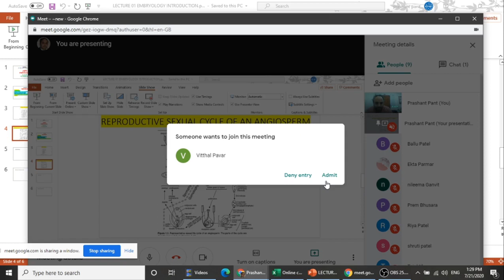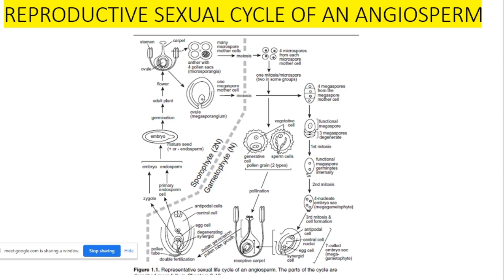Lecture 1, 21.07.2020 Reproductive Cycle Of Angiosperm by Dr. Prashant Pant, Govt College Daman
Dear Students,
Please go through the Lecture on Reproductive Cycle of Angiosperm Plant.